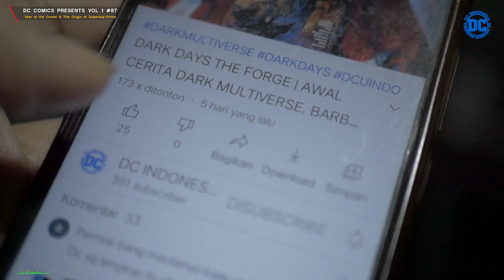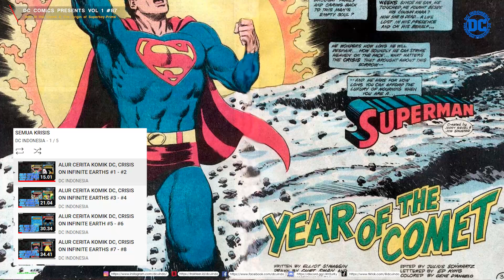ASAL USUL SUPERBOY PRIME, DC PRESENT VOL. 1 87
Sebuah cerita komik disaat itu masih berlangsung even crossover yang paling ikonik pada tahun 1985, Crisis on Infinite Earths. Dimana salah satu karakter Superman yang baru diperkenalkan dialah yang disebut Superboy Prime.
Bagaimana komik ini akan mengungkapkan kehadiran pertama kalinya sosok Superboy Prime yang berasal dari bumi yang dimana Pahlawan Super hanyalah sosok fiksi yang hanya berada dalam cerita Komik.
Bagaimana cerita ini akan terungkap? Inilah sejarah dan asal usul dari Superboy Prime, pada serial komik DC Comics Presents tahun 1985. Cekidot..

Cerita Superboy Prime di event Dark Nights Death Metal